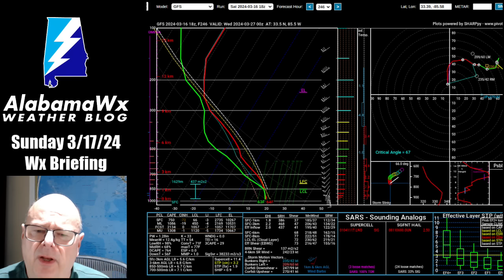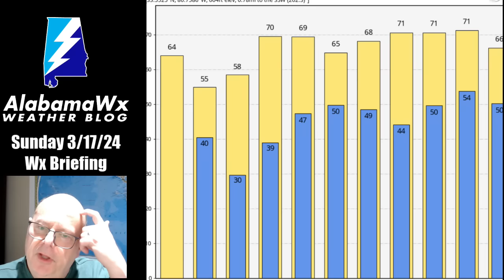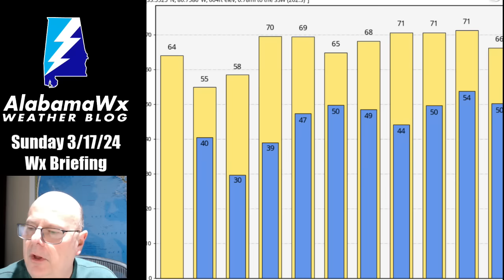Sunday Weather Video Briefing for St. Patrick's Day 2024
Freeze watches are in effect for much of northern and Central Alabama as cold air advection will bring chilly air into the state over the next 36 hours.  Rain will return late Thursday into Friday.